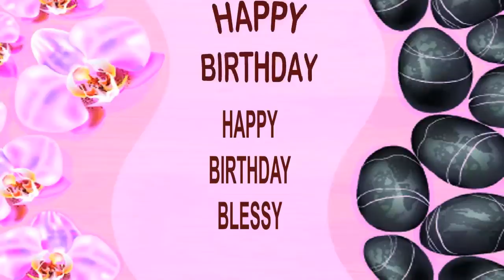Blessy SPA - Happy Birthday